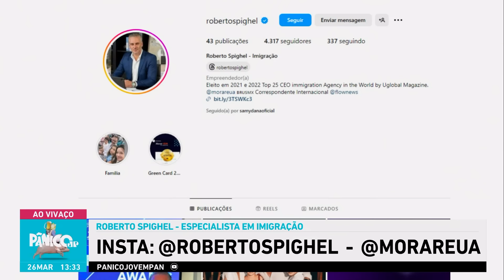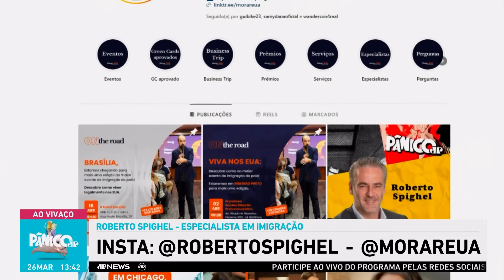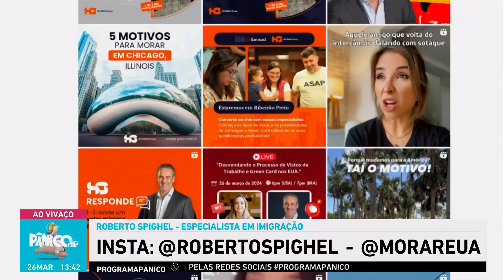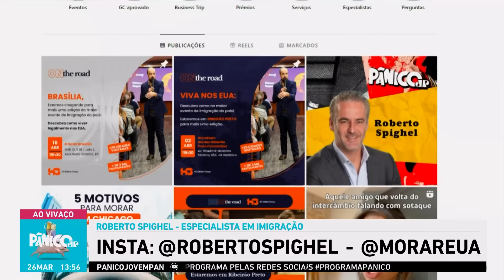QUER 'SAIR LOKA' PARA O EXTERIOR? ROBERTO SPIGHEL PODE TE AJUDAR! CONFIRA ENTREVISTA COMPLETA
O especialista em imigração estaciona no programa Pânico desta terça-feira (26). Roberto Spighel fala sobre motivos que levam brasileiros a abandonar o país e sobre como conseguir visto e cidadania no exterior. Confira a entrevista na íntegra.